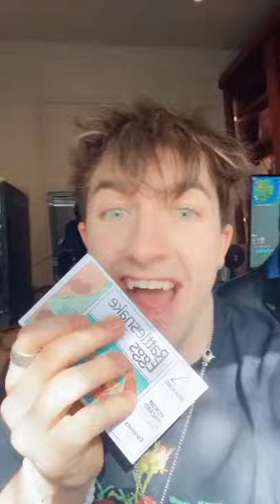RattleSnake Egg Prank on